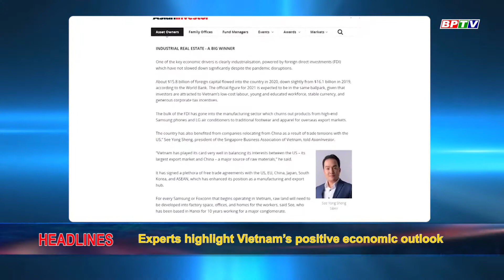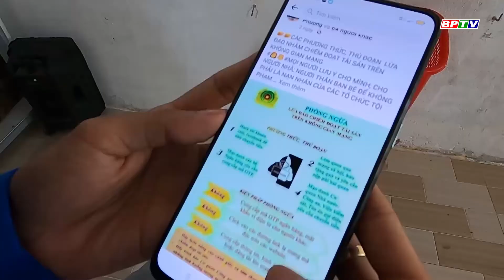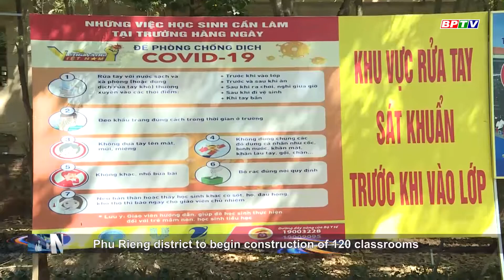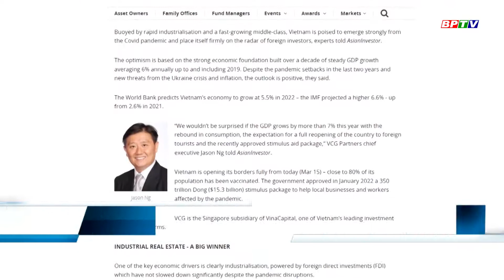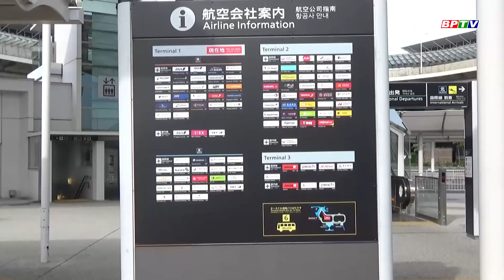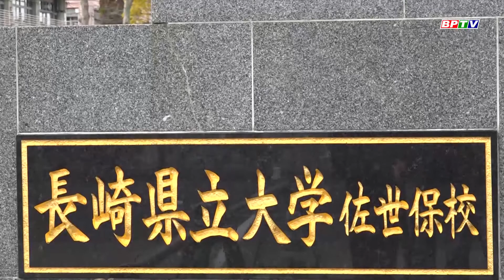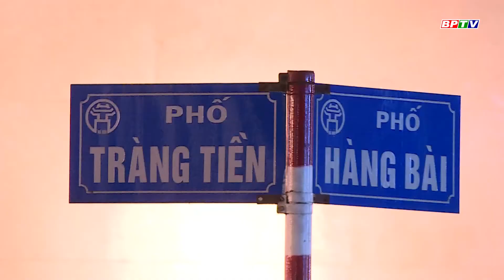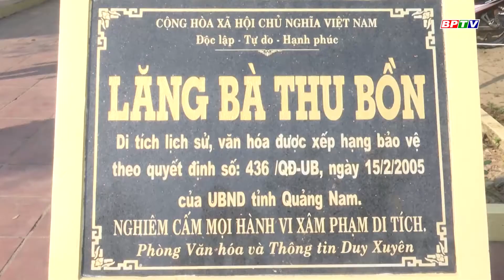BPTV NEWS 19-3-2022: Binh Phuoc: Ethnic minority youngsters starting a business